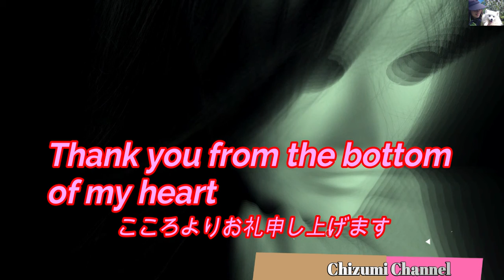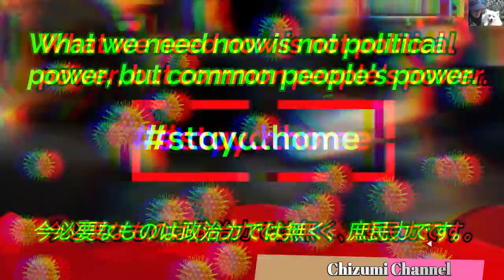2021 06 24 日本の素敵な音楽 (Nice Japanese music) 月夜のねずみ ‹Moonlit mouse› 🗻🌸🎶🗻🌸🎶